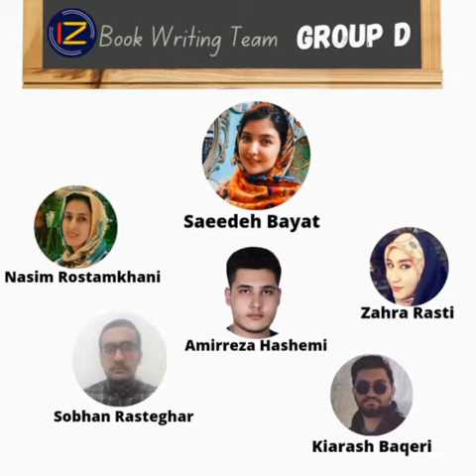IZ Book Writing Team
Introducing IZ Course Book Writing Team